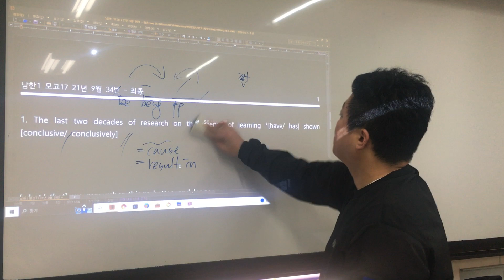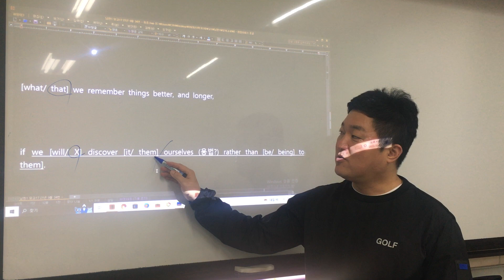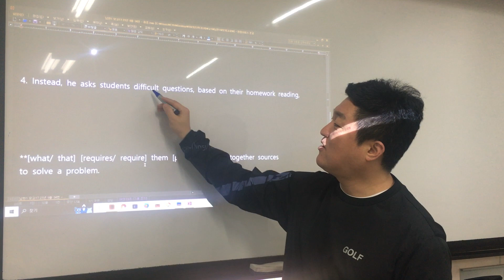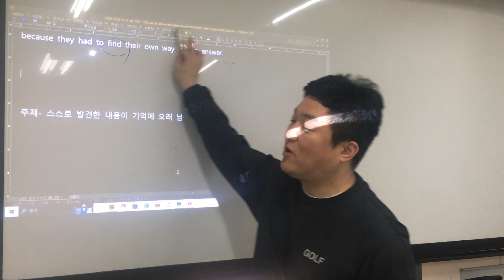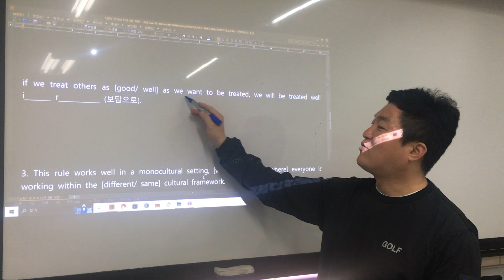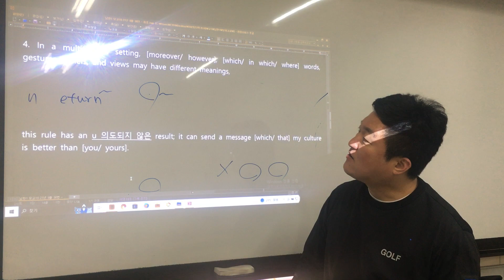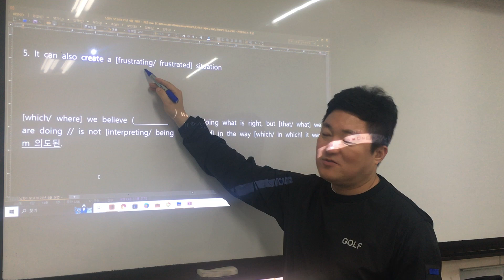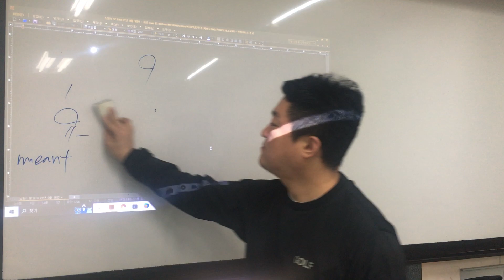남한1 모고 17-03, 04 최종